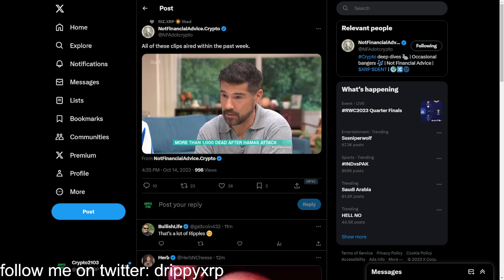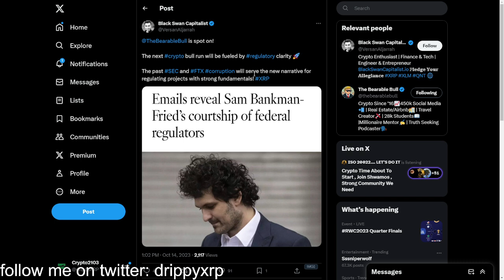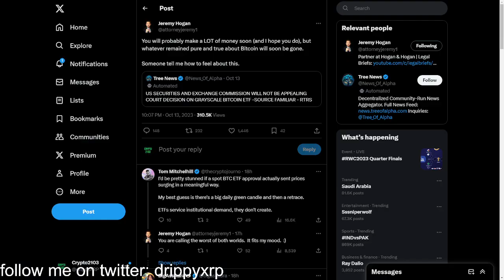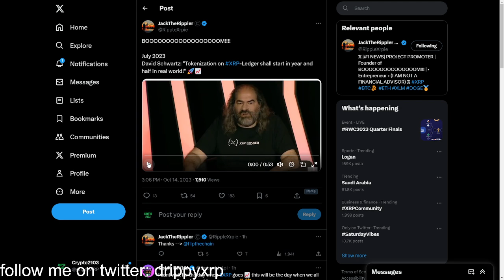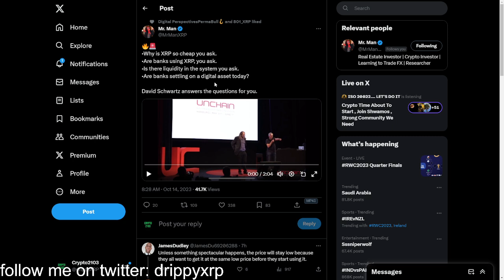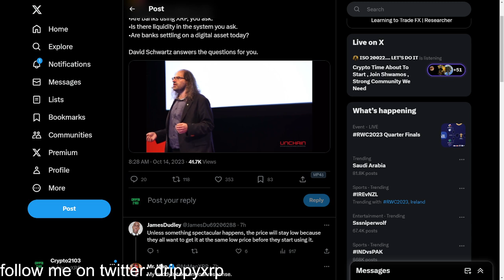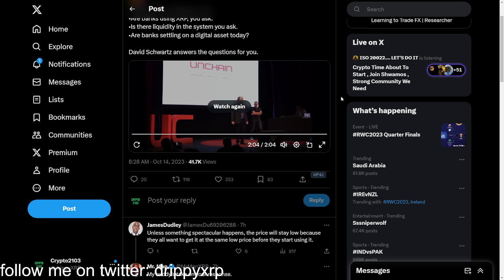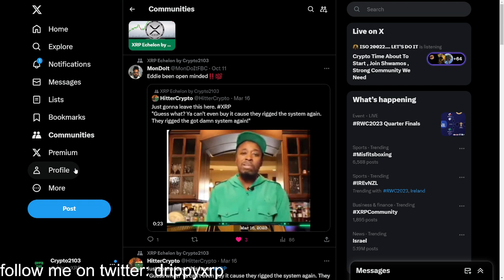Why XRP will FUEL the next BULL run... LISTEN UP!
💲 Receive $41 GUARANTEED! Sign up on WeBull and deposit JUST $0.01 and you'll receive $41 in FREE STOCKS (you can get up to $15k but usually you'll get $41 to $300). Invest or sell the stocks and withdraw, whatever you prefer. Don't miss this promotion! (ends soon)